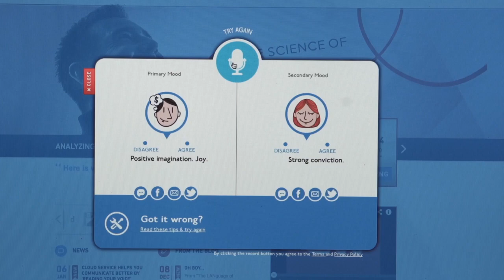Beyond Verbal knows how you're feeling, brings emotion analysis to mobile apps